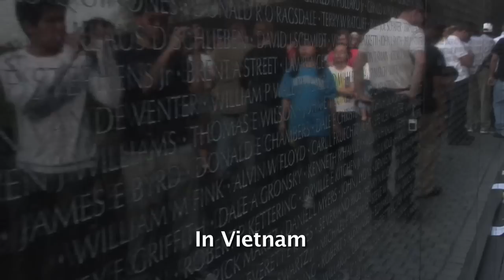Welcome to Washington DC Rap - Smart Songs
INTRO:
Welcome to Washington Come one and all Welcome to the District Of Columbia

CHORUS:
Welcome to Washington, DC, this is the place
Where dreams come true, yes the capital of the United States
We'll enter the heart of our nation
We'll see where our bills become law
And monuments that bring awe

VERSE 1: (JEFF)
Well the national capital is not in any state
No favorites are made, no state can overtake
Located on the banks where the Potomac River flows
Between Maryland and Virginia, Congress chose
To be the spot for the country's headquarters
President Washington mapped out the borders
Formed the new district, it was 1790
68 square miles, you can say it's tiny
It's one of the most important places on the whole earth
America's three government branches on the same turf
A sure way to go when you arrive inside the capital:
Take the metro to Pennsylvania Avenue
The home of the president, the most famous resident
The White House, number 1600, it's elegant
Walking around inside it, in a room called the East
You might hear a speech by the Commander and Chief

VERSE 2: (SCOTT)
Originally, our nation's capital
Was usually called "Federal City"
George Washington had a lot of modesty
He never referred to it as Washington DC
DC means District of Columbia
"Columbia's" poetic, stands for America
Derived from the name Christopher Columbus
A prideful time was the 1800's
It's when the Capitol building would rise
The house of Congress, rests on a hillside
Two chambers to separate its members
The House of Representatives from the Senators
It's large round dome catches all eyes
Atop, there, standing against the sunrise
The Statute of Freedom, symbol for all people
Reminds everyone that we are all equal

We'll enter the heart of our nation We'll see where our bills become law

VERSE 3: (JEFF)
There are many monuments so that we always will remember
Through the summer sun and in the dark of December
The people and events which have shaped our lives
Ensuring we have freedom and our country thrives
Five hundred fifty-five feet into the skies
A monument to George Washington we recognize
What lies across the way is the Jefferson Memorial
Sits inside a bay, reminds us of a man historical
Who toiled over the Declaration of Independence
With columns and a dome, his monument brings resplendence
Then it's to the Lincoln Memorial, there's a statue
Of Abraham Lincoln in chair, staring at you
Have you ever seen the V-shaped black marble wall?
Soldiers who did fall in Vietnam, it names them all
There's a long pool of water to reflect the view
And a monument to those who fought in WWII

VERSE 4: (SCOTT)
As we continue to walk through the National Mall
Take a glance and see where many did hear the call
Of voices in rallies, people demonstrating
Where "I have a Dream" said Martin Luther King
It's not a mall to shop, but a large green park
Outside, nearby, DC's widest streets
Look up, no skyscrapers for the eyes to meet
The Washington Monument's the highest peak
But then believe that a rule was put in writing:
Nothing shall be taller than the capitol building
Travel up its steps, like dreams and thoughts
See what resembles a Greek temple: The Supreme Court
And the Smithsonian destination for your travel
World's biggest museum, looks like a castle
Or there's art to see in the National Gallery
There are many great sites in Washington DC

Welcome to Washington, DC, this is the place Where dreams come true, yes the capital of the United States We'll enter the heart of our nation We'll see where our bills become law We'll visit the site of the White House And monuments that bring awe

Lyrics by Shoeless Jeff and Scott Free
Beat by J DellaMorte
Engineering by Marc Music
Special thanks to choir members